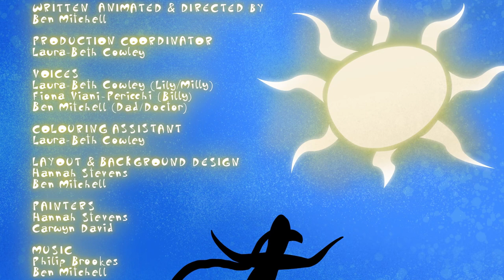Sunscapades | Award-winning animated short film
A day at the beach takes a gruesome turn when triplets Lily, Milly and Billy attempt a prank on their grumpy ol' dad.

Released online following 50+ international festival screenings including:
BFI London Film Festival, UK // Encounters, UK // London Short Film Festival, UK // London International Animation Festival, UK // Just For Laughs, Canada // Anima Brussels, Belgium // Melbourne International Animation Festival, Australia // Sydney Film Festival, Australia // Australian International Animation Festival, Australia // Anifilm, Czech Republic

Director Statement: Presented as a stumbled-upon VHS find, "Sunscapades" is an unashamed love letter to both my current passion for indie animated shorts and the original roots of my enthusiasm for animation - loud, obnoxious and oversaturated Saturday morning cartoons that weren't afraid to take a turn for the macabre.

Software: Toon Boom, Photoshop, After Effects
Director: Ben Mitchell
Cast: Laura-Beth Cowley, Fiona Vianni-Pericchi, Ben Mitchell
Backgrounds: Hannah Stevens, Carwyn David

Awards:
Best Animation (Fylde Filme Festival) | Special Jury Mention (Fano International Film Festival)

Harmful Mind Productions/MFSA/Weird Eye Collective

FULL SCREENING LIST
•Festival BaideFest Roses - Catalonia, Spain (11/2020)
•Maniatic - Valencia, Spain (10/2020)
•Anima Brussels Animation Film Festival - Brussels, Belgium (02/2020)
•Magma: Mostra di Cinema Breve - Acireale, Italy (11/2019)
•Norfolk Film Festival - Norfolk, UK (11/2019)
•Newcastle International Animation Festival - Newcastle NSW, Australia (11/2019)
•AntiMOVIE - Montreal QC, Canada (10/2019)
•Shorts In Focus - Bath, UK (10/2019)
•Shock Reel Cinema Film Festival - Orlando FL, USA (10/2019)
•Animacine - Pernambuco, Brazil (10/2019)
•Lund International Fantasy Film Festival - Lund, Sweden (09/2019)
•Mostra Múmia - Florianopolis, Brazil (08/2019)
•Accra Animation Film Festival - Accra, Ghana (07/2019)
•Melbourne International Animation Festival – Melbourne VIC, Australia (07/2019)
•Sydney Film Festival – Sydney NSW, Australia (06/2019)
•ISFF Detmold – Detmold, Germany (05/2019)
•Australian International Animation Festival – Wagga Wagga NSW, Australia (05/2019)
•Anifilm – Třeboň, Czech Republic (05/2019)
•Calgary Underground Film Festival – Calgary AB, Canada (04/2019)
•Brussels International Fantastic Film Festival – Brussels, Belgium (04/2019)
•Courts d'un Soir - Montreal QC, Canada (04/2019)
•Athens Animfest – Athens, Greece (03/2019)
•Just For Laughs Film Festival – Vancouver, Canada (02/2019)
•TAAFI – Toronto, Canada (02/2019)
•Courts Mais Trash – Brussels, Belgium (01/2019)
•British Shorts – Berlin, Germany (01/2019)
•London Short Film Festival – London, UK (01/2019)
•Ploiesti International Film Festival – Ploiesti, Romania (12/2018)
•CRASH International Fantastic Film Festival – Goiânia, Brazil (12/2018)
•London International Animation Festival - London, UK (12/2018)
•MUMIA Underground World Animation Festival – Belo Horizonte, Brazil (12/2018)
•Tbilisi International Film Festival – Tbilisi, Georgia (12/2018)
•Animation Marathon – Athens, Greece (11/2018)
•Rome Independent Film Festival – Rome, Italy (11/2018)
•Abertoir Festival – Aberystwyth, UK (11/2018)
•Cardiff Animation Nights – Cardiff, UK (10/2018)
•Film Front – Novi Sad, Serbia (10/2018)
•BFI London Film Festival – London, UK (10/2018)
•SoDak Motion Festival – Brookings SD, USA (10/2018)
•Fano International Film Festival – Fano, Italy (10/2018)
•Roselle Park Short Film Festival – Roselle Park NJ, USA (09/2018)
•Encounters Short Film & Animation Festival - Bristol, UK (09/2018)
•Bristol Independent Film Festival - Bristol, UK (09/2018)
•BUT Film Festival - Breda, Netherlands (08/2018)
•Lost Episode Fest - Toronto, Canada (08/2018)
•Festival de Cine Fenacir - Río Verde, Mexico (07/2018)
•Free Range Film Festival - Wrenshall MN, USA (06/2018)
•Maracay International Film & Video Festival – Maracay, Venezuela (06/2018)
•Porto 7 - International Short Film Festival - Porto, Portugal (06/2018)
•Caostica - Bilbao, Spain (06/2018)
•Fylde Film Festival – Blackpool, UK (06/2018)

ben-mitchell.co.uk